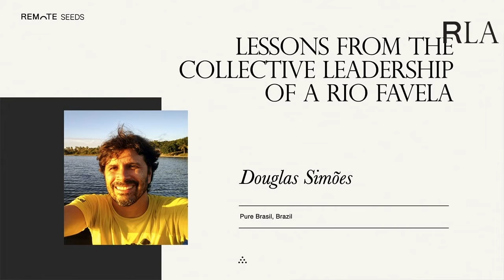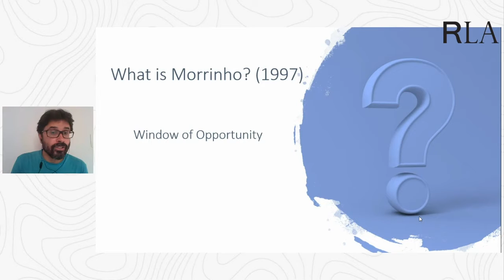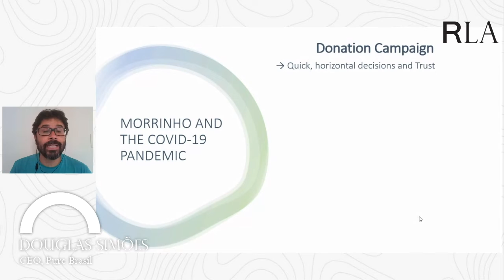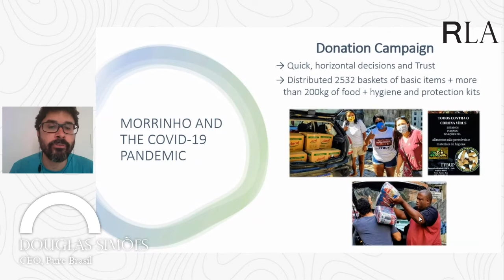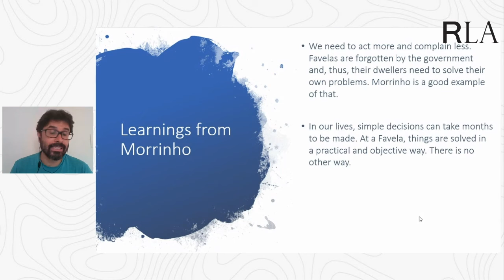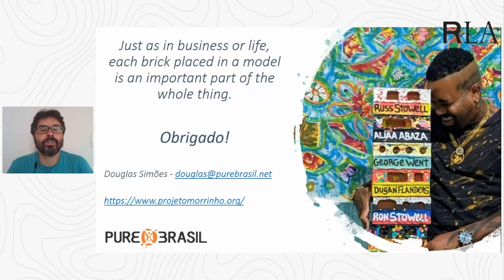Lessons from a collective leadership in a Brazilian favela - Remote Seeds 2020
During Remote Latin America Online Travel Show 2020, Douglas Simões, co-founder of Pure Brasil, spoke about the many lessons and inspirations he had over the years of relationship and work with the creators and artists of Morrinho Project, located in Pereira da Silva favela, in Laranjeiras, Rio de Janeiro.